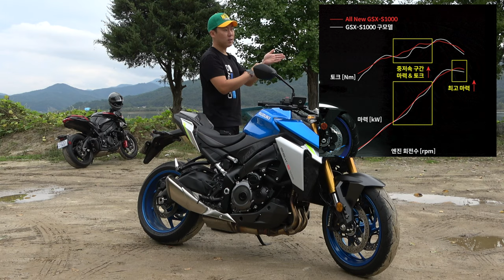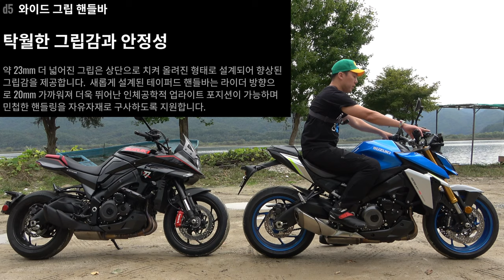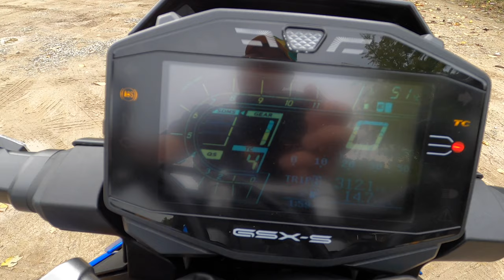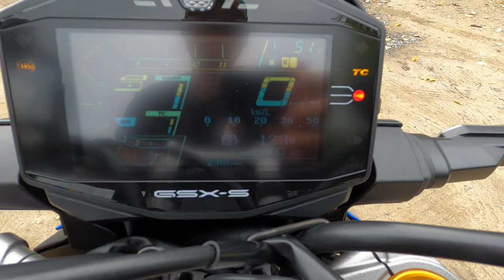[카잼TV]스즈키 신형 GSX-S1000 시승기, 계기판이 흑백이네? 근데 1683만원이네?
스즈키 올 뉴 GSX-S1000은 배기량에 비해 경쾌한 몸놀림이 큰 장점입니다. 도심에서 타기에 부담없을만큼 가볍습니다. 게다가 파워는 넘쳐나서 어떤 상황에서도 재밌게 탈 수 있습니다.

스즈키 GSX-S1000
엔진형식 I4
배기량 999cc
최고출력 152@11000rpm
최대토크 10.809kgf.m@9250rpm
시트고 810mm
휠&타이어 120/70ZR17, 190/50ZR17(앞, 뒤)
총중량 214kg
연료탱크 19L
연비 16.39km/L